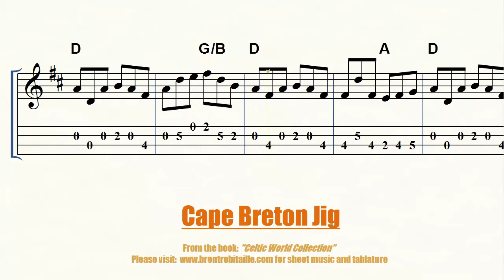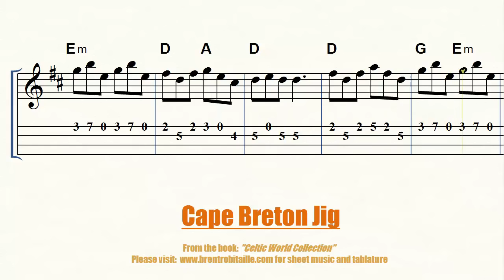Mandolin - Violin - Cape Breton Jig Sheet Music and Tablature